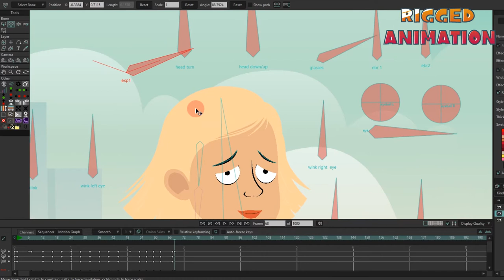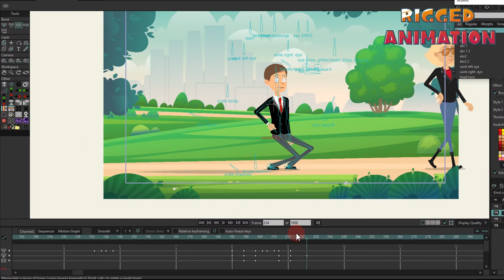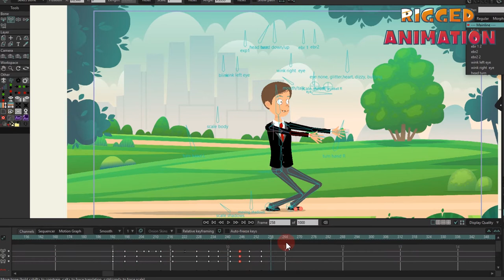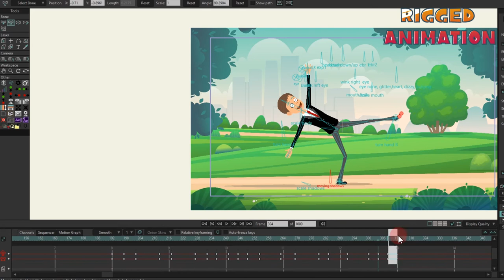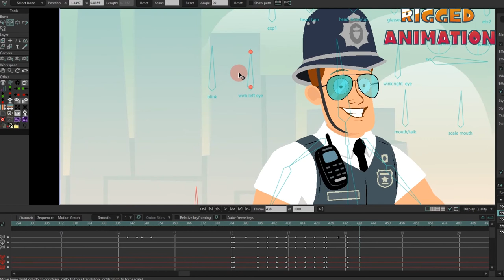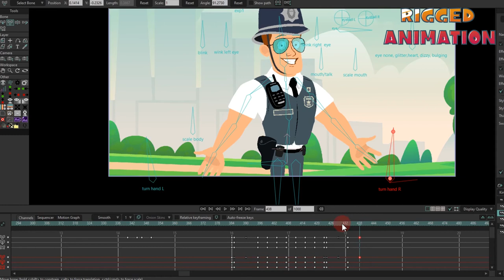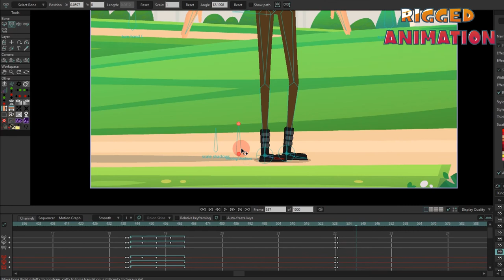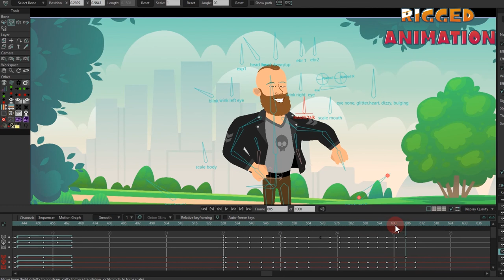Free characters download in moho 13.5 | Rigged Animation